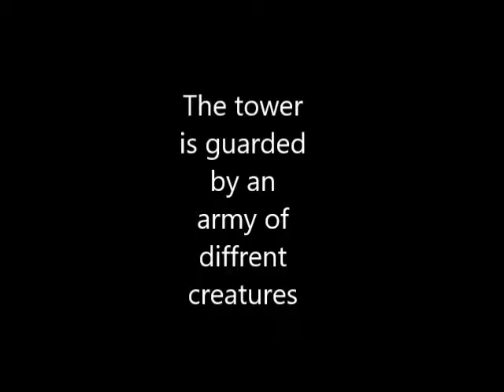Epic by Conor Kostick Trailer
I will link the book blew for anyone who wants to purchase it.